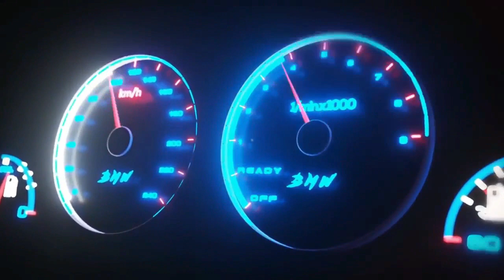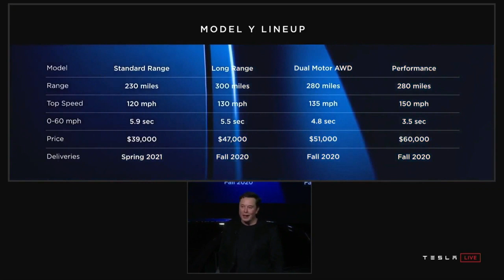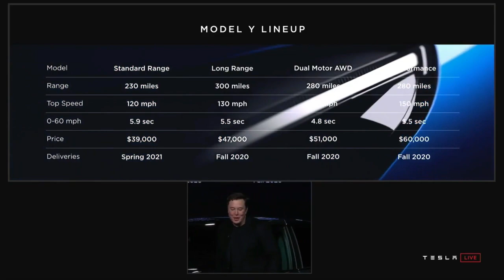Tesla Model Y musk